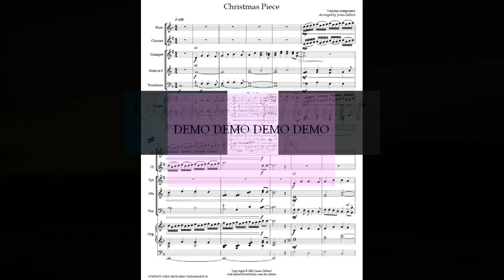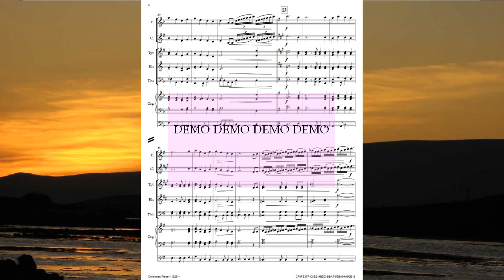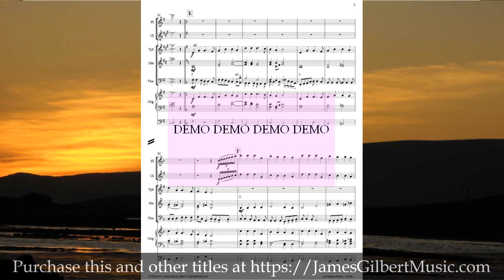Christmas Piece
Demo recording. For Instrumental Ensemble. A contemporary piece that includes familiar Advent/Christmas pieces. Instrumentation: 2 Trumpets; 2 Horns; 2 Trombones; Flutes; Clarinet and Organ (easily adapted to piano). Featured on our CD A New Old Christmas.